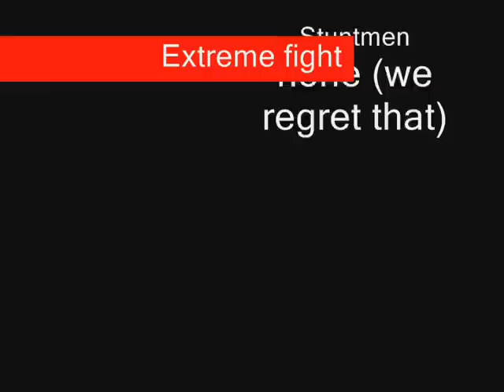extreme backyard fighting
extreme fighting or backyard fighting with a twist. a music video of backyard fighting with special effects